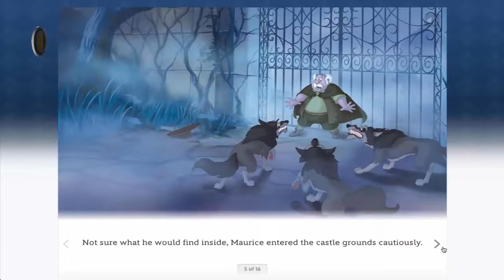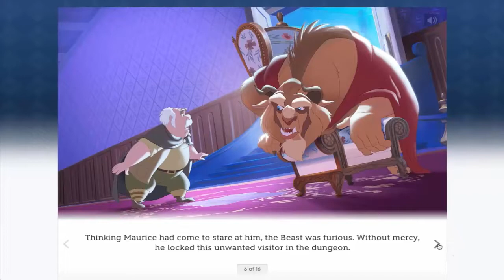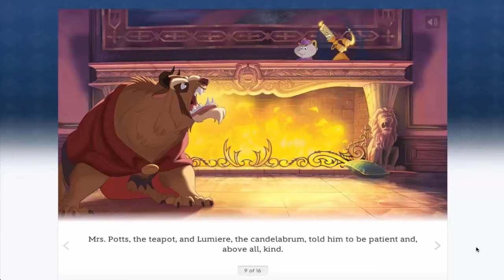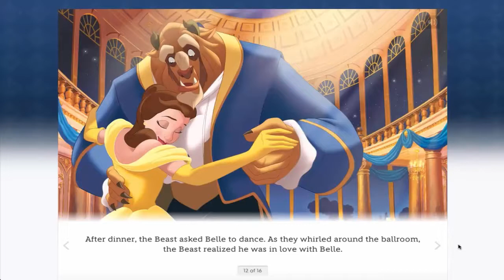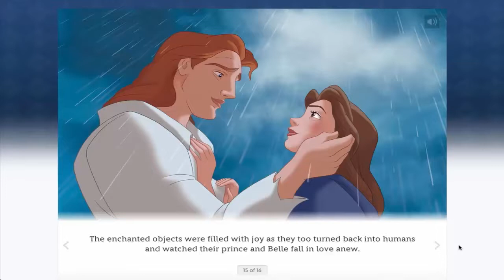Bedtime story | Disney's Beauty and the beast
Once upon a time, an Enchantress turned a handsome prince into a terrible beast when she discovered his selfishness.She left behind an enchanted rose. If the prince did not find true love before the last rose petal fell, he would remain a beast forever.